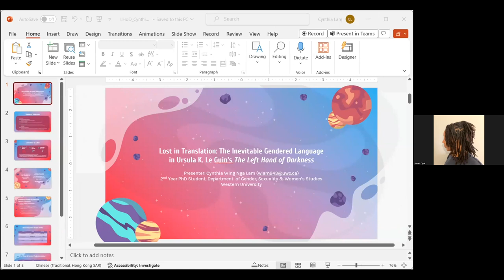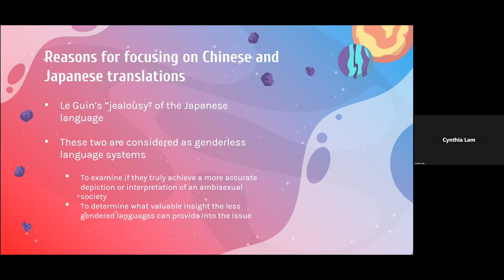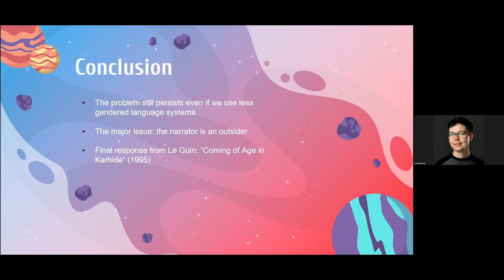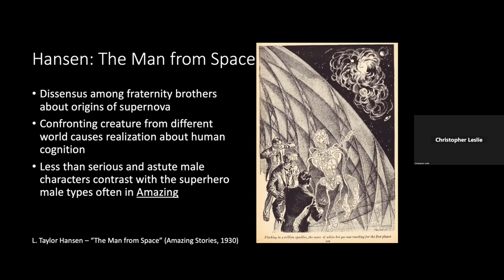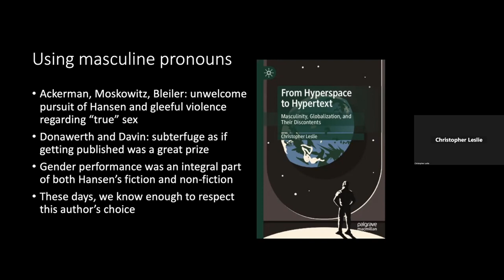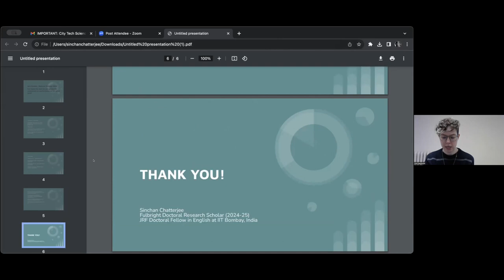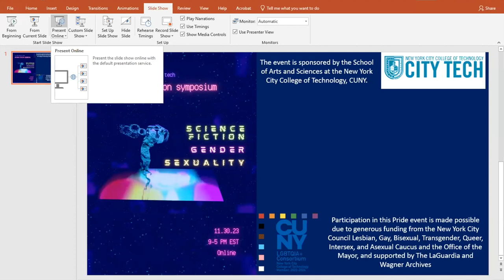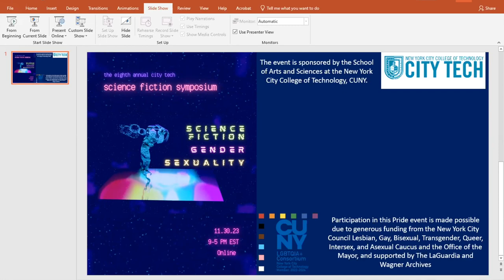Paper Session 1, 8th Annual City Tech Science Fiction Symposium on SF, Gender, and Sexuality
About the Session:
Moderator -Kel Karpinski
Cynthia Lam – Lost in Translation: The Inevitable Gendered Language in Ursula K. Le Guin’s The Left Hand of Darkness
Chris Leslie – The Gender Performances of L. Taylor Hansen
Sinchan Chatterjee – “Science Fiction and Postgendered Maternity: A Care-ethics based reading of Ursula K. Le Guin’s “The Left Hand of Darkness.”
Marleen S. Barr – Naomi Alderman’s The Power as Jewish Feminist Power Fantasy

About this event:
The 8th Annual City Tech Science Fiction Symposium on Science Fiction, Gender, and Sexuality was held on Thursday, November 30, 2023 from 9:00am-5:00pm EST (GMT/UTC -5 hours) online via Zoom Webinar.